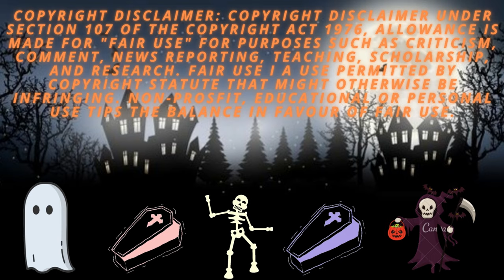Last Minute Halloween Treats I Mini pumpkins Halloween snack I Halloween Special I MK Cooking House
Last Minute Halloween Treats II Mini pumpkins Halloween snack II MK Cooking House

Assalamualikum Everyone,

All of my viewers have had requested me to do something new and unique recipes. As a result, today, I am going to show you How to make Mini pumpkins

            Ingredients :
(i) Tangerines ( Mandarin orange )
 (ii) Tictac or green candy